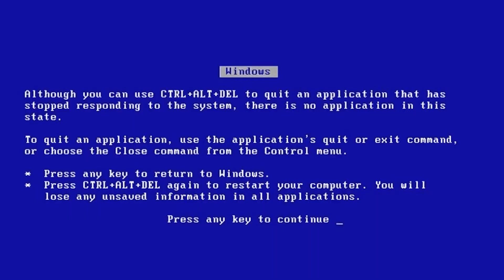BIKE BOA PARA CONVERTER EM UMA GRAVEL. SERÁ? TRINX FREE 2.0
E para você que não conhecia o canal